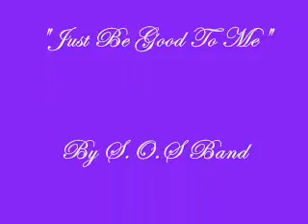Conservative Baby Daddy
Why is it that the term "Baby Daddy" only applies when speaking of brothers?